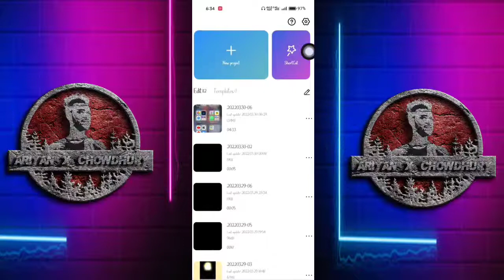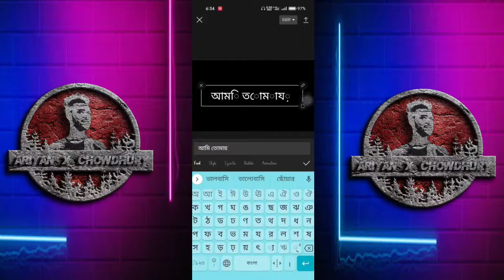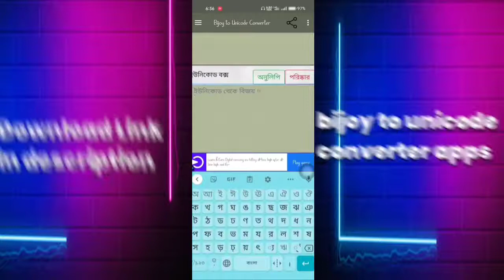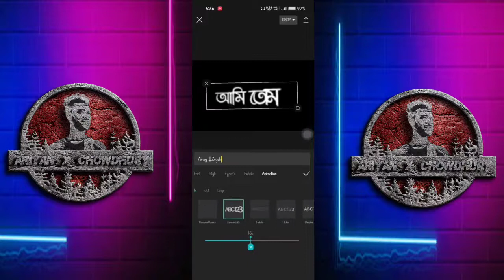CapCut Diye Bangla Likha। CapCut দিয়ে সহজে বাংলা লিখুন । CapCut Bangla Tutorial Ariyan X Chowdhury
CapCut Diye Bangla Likha। CapCut দিয়ে সহজে বাংলা লিখুন । CapCut Bangla Writing Tutorial । Ariyan X Chowdhury

Background Music.